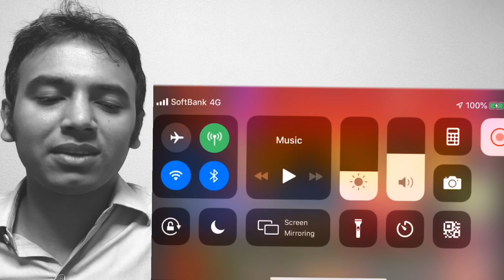ভারতে BTV সম্প্রচার শুরু হয়ে গেলো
অবশেষে ভারতে BTV সম্প্রচার শুরু হয়ে গেলো..
ধন্যবাদ সরকার এবং বিটিভিকে।
বিটিভির জন্য শুভ কামনা রইলো..